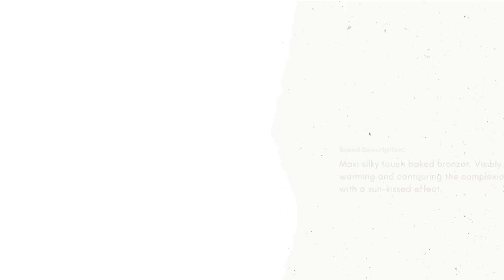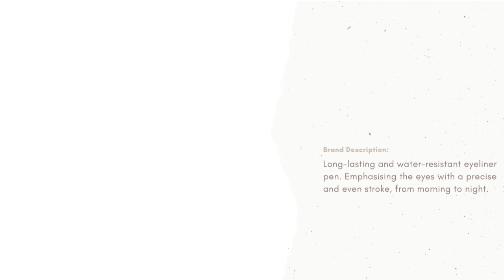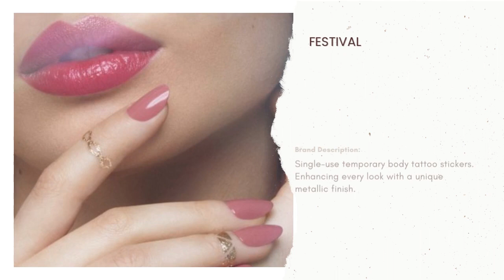KIKO MILANO Summer 2022 Festival Glow Collection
KikoMilano has just released their new Festival Glow Collection for Summer2022 and we’ve got all the details! The collection is available now with products ranging in price from $6.99 to $24.99.